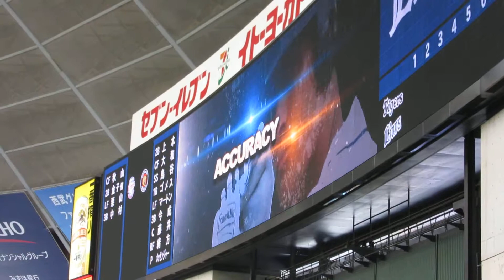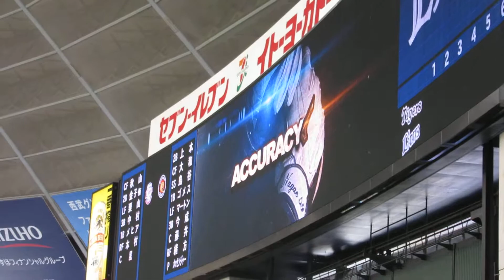西武ライオンズ スタメン発表 20140615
2014年6月15日（日）　西武ドーム
西武ライオンズのスタメン発表